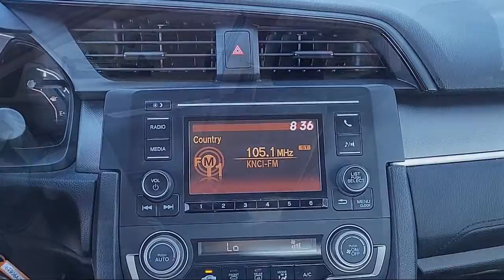2016 Honda Civic LX Sedan Sacramento Roseville Elk Grove Folsom Stockton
2016 Honda Civic LX Sedan Stock Number: 61996A Vin:2HGFC2F51GH550363.